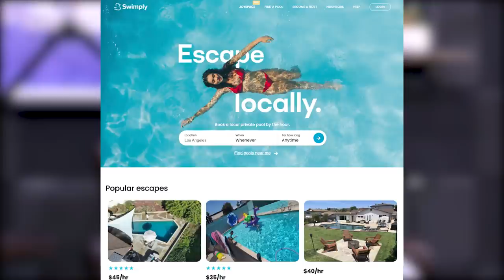1553: Best Exercises to Build 6-Pack Abs, Benefits of Doing an Exercise Sitting Vs. Standing, & More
00:00 - NO B.S. 6-Pack Giveaway + MAY Special
01:20 - Is Justin’s tan killing the environment?
06:10 - The Di Stefano’s Vegas adventure.
10:30 - Is Justin now blacklisted at Disneyland?!
17:26 - Swimply, another BRILLIANT business concept.
23:44 - Is inflation coming back?
28:06 - The casino ALWAYS wins.
31:38 - Shout out to the firehouses across the country!
37:14 - The Las Vegas Raiders new ‘end zone’ concept making waves.
39:45 - Justin’s “magic juice” brought to you by Zbiotics.
41:35 - Are Sal’s hip thrusts out of control?

46:30 - Quah question 1 – What are the most effective abdominal exercises? (
53:55 - Quah question 2 – What is the benefit of doing an exercise sitting vs standing?
58:15 - Quah question 3 – Are front squats the incline bench for legs and should you be able to front squat the same weight as the back squat?
1:01:40 - Quah question 4 – Do you see any benefits to static stretching? If so, how would you apply it?

How 4 New Jersey pools turned into a startup that just raised $10M | TechCrunch

Is inflation coming back? Warren Buffett and the return of the ‘inflation nutters’

Las Vegas Raiders to launch end zone nightclub at Allegiant Stadium

Visit Blue Chew for an exclusive offer for Mind Pump listeners!

How to Build Ripped 6-Pack Abs (No BS Exercise Series: Video 2 of 6) - Mind Pump TV

Which is Best - Mobility or Stretching? - Mind Pump Blog

Is Warming Up Before A Workout Necessary? - Mind Pump Blog